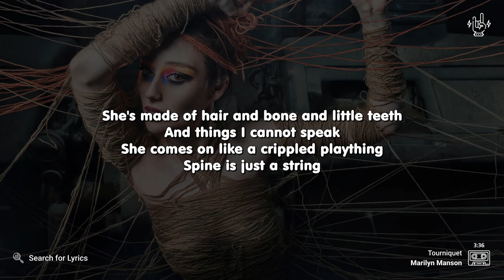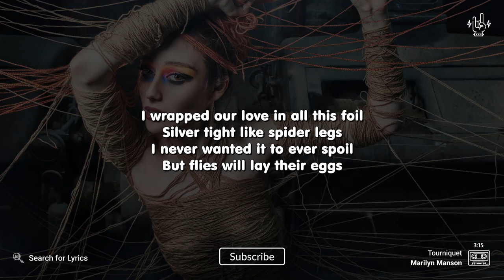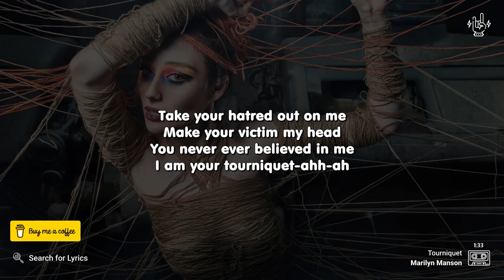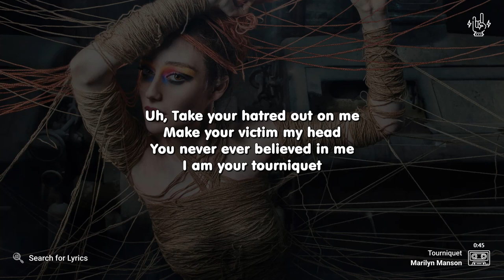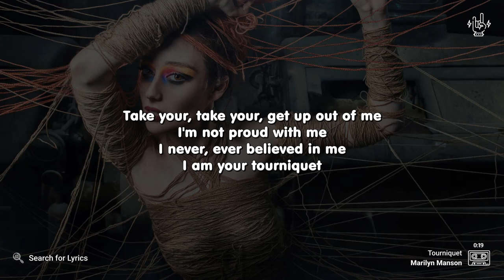Marilyn Manson - Tourniquet (Lyrics for Desktop)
_("Tourniquet" for Mobile devices)_

*Video Details*
Artist: Marilyn Manson
Song: Tourniquet
Background: Photo by Hosein Shirvani on Unsplash